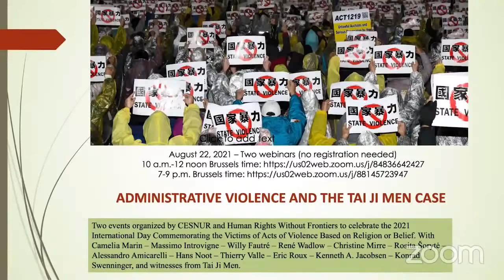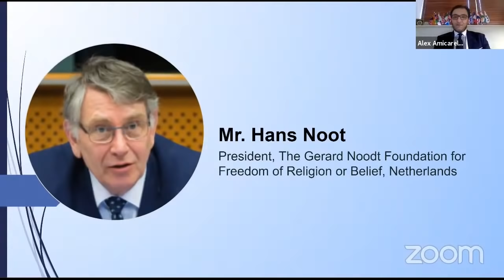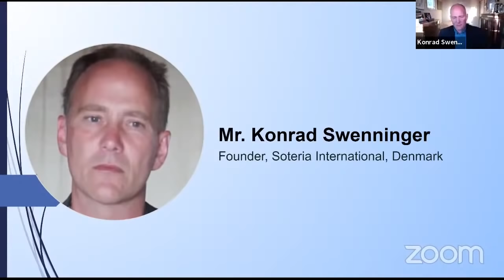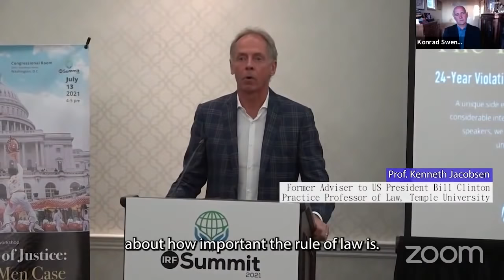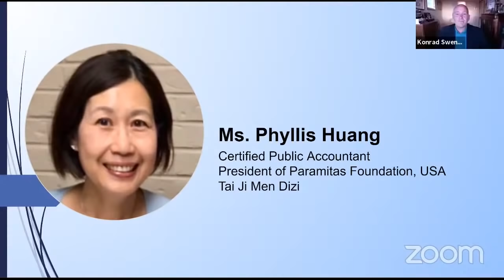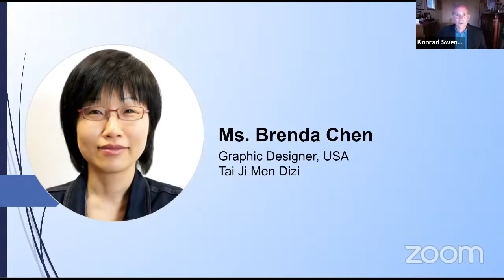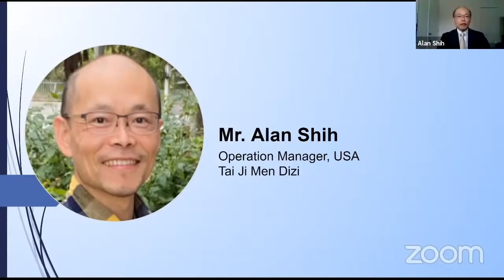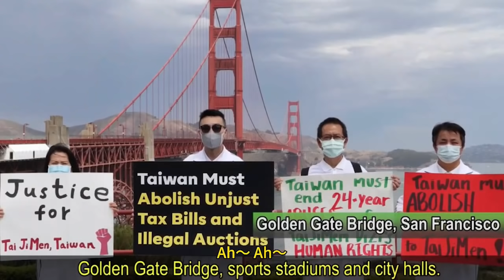Administrative Violence and the Tai Ji Men Case - Seminar 2 [2nd Edition]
An event organized by CESNUR and Human Rights Without Frontiers in preparation of the 2021 International Day of Non-Violence (October 01). With Alex Amicarelli - Massimo Introvigne – Hans Noot - Thierry Valle -  Kenneth Jacobsen - Konrad Swenninger  and witnesses from Tai Ji Men.

Chapters:
00:00 Introduction
06:17 Video: Ms. Katrina Lantos Swett (President, Lantos Foundation for Human Rights & Justice, USA)
13:52 Mr. Hans Noot (President, The Gerard Noodt Foundation for Freedom of Religion or Belief, Netherlands)
27:30 Mr. Thierry Valle (President of the Coordination des associations et des Particuliers pour la Liberté de Conscience (CAP LC))
35:42 Prof. Kenneth Jacobsen (Practice Professor of Law Temple University, Philadelphia)
45:27 Mr. Konrad Swenninger (Founder, Soteria International, Denmark)
49:13 Video: Protecting Our Brightly Lit Home
1:02:35 Video: Prof. Hwang Chun-Cheih (Distinguished Professor, Department of Financial and Economic Law of National Chung Cheng University, Taiwan; Former member of the Presidential Office Human Rights Consultative Committee, Taiwan)
1:09:57 Video: Kang, Shih-ju (Former Members of the Legislative Yuan, Taiwan)
1:19:30 Ms. Phyllis Huang (Certified Public Accountant; President of Paramitas Foundation, USA, Tai Ji Men Dizi)
1:28:03 Ms. Li-Hsueh Tsai (Former Duty Manager, Royal Delft, the Netherlands, Tai Ji Men Dizi)
1:40:03 Video: Shi, Yue Sheng (Revenue Officer)
1:45:16 Ms. Brenda Chen (Graphic Designer, USA, Tai Ji Men Dizi)
1:54:37 Mr. Alan Shih (Operation Manager, USA, Tai Ji Men Dizi)
2:04:00 Dr. Massimo Introvigne (Founder, Center for Studies on New Religions, Editor-in-Chief, “Bitter Winter” magazine)